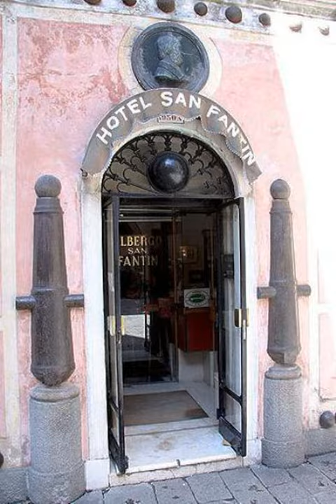Hotel San Fantin - Venezia - Italy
Hotel San Fantin hotel city: Venezia - Country: Italy

Address: San Marco 1930/A; zip code: 30124

Hotel San Fantin is next to La Fenice Theatre and a 5-minute walk from St. Mark’s Square. It offers functional rooms with a private bathroom. The lobby provides free Wi-Fi.  Rooms are simply furnished. They include a fan, a telephone and a hairdryer.

 -- L'hôtel San Fantin se trouve à côté du théâtre La Fenice et à 5 minutes de marche de la place Saint-Marc. Il propose des chambres fonctionnelles avec une salle de bains privative. Le hall est équipé d'une connexion Wi-Fi gratuite.

 -- El Hotel San Fantin está al lado del teatro La Fenice y a 5 minutos a pie de la plaza de San Marcos. Ofrece habitaciones funcionales con baño privado. Hay conexión Wi-Fi gratuita en el vestíbulo.  Las habitaciones están decoradas de forma sencilla.

 -- Neben dem Theater La Fenice und nur 5 Gehminuten vom Markusplatz entfernt befindet sich das Hotel San Fantin. Es bietet praktisch eingerichtete Zimmer mit eigenem Bad. In der Lobby nutzen Sie das WLAN kostenlos.  Die Zimmer sind einfach eingerichtet.

 -- Hotel San Fantin staat naast het theater La Fenice en op 5 minuten lopen van het San Marcoplein. Het biedt functionele kamers met een eigen badkamer. In de lobby is gratis WiFi.  De kamers zijn eenvoudig ingericht.

 -- L'Hotel San Fantin sorge nei pressi del Teatro La Fenice, a 5 minuti a piedi da Piazza San Marco. Offre camere funzionali con bagno privato. La connessione Wi-Fi è gratuita nella hall.

 -- O Hotel San Fantin fica muito próximo do Teatro La Fenice e a uma caminhada de 5 minutos da Praça de São Marcos. Dispõe de quartos funcionais, com casa de banho privada e de acesso Wi-Fi gratuito no átrio do hotel.

 -- Hotel San Fantinはサンマルコ広場から徒歩5分、フェニーチェ劇場に隣接しています。専用バスルーム付きの機能的な客室を提供、ロビーでは無料Wi-Fiが利用できます。  中庭または運河を望むシンプルな内装の客室には、ファン、電話、ヘアドライヤーなどが備わり、テレビ付きの客室もあります。  この家族経営のホテルには、建物の正面を飾る19世紀の大砲が2つあります。イタリア式朝食はダイニングルームで用意しています。  Ateneo...

 -- Hotel San Fantin酒店毗邻La Fenice剧院，距离St. Mark's Square广场仅有5分钟步行路程。酒店提供配备了私人浴室的实用客房。大堂提供免费无线网络连接。  客房布置简单，配备了电扇、电话和吹风机，部分客房设有电视。客房俯瞰内部庭院或运河。  这家酒店为家庭经营，建筑正面装饰着两个19世纪的大炮。用餐室供应意大利早餐。  San Fantin Hotel酒店毗邻Ateneo Veneto学院，距离Santa...

 -- Hotel San Fantin znajduje się obok teatru operowego La Fenice i 5 minut spacerem od Placu św. Marka. Obiekt oferuje zakwaterowanie w elegancko urządzonych pokojach z łazienką.

 -- Отель San Fantin находится рядом с театром Ла-Фениче, в 5-ти минутах ходьбы от площади Святого Марка. Здесь гостей ждут функциональные номера с ванной комнатой. В вестибюле вы можете воспользоваться бесплатным Wi-Fi.

 -- Hotel San Fantin ligger bredvid Teatro La Fenice och 5 minuters promenad från Markusplatsen. Här finns praktiskt inredda rum med egna badrum. I lobbyn finns gratis Wi-Fi.  Rummen är enkelt inredda. Rummen har en fläkt, en telefon och en hårtork.

 -- يقع فندق Hotel San Fantin بجوار مسرح La Fenice Theatre وعلى بعد 5 دقائق سيراً على الأقدام من St. Mark’s Square. وهو يحتوي على غرف عملية تحتوي على حمام خاص. كما يوفر البهو خدمة الواي فاي المجانية.  الغرف مؤثثة ببساطة. وتحتوي على مروحة وهاتف ومجفف شعر.

 -- Το Hotel San Fantin βρίσκεται δίπλα στο θέατρο La Fenice, 5 λεπτά με τα πόδια από την πλατεία του Αγίου Μάρκου. Προσφέρει λειτουργικά δωμάτια με ιδιωτικό μπάνιο. Το λόμπι παρέχει δωρεάν Wi-Fi.

 -- Hotel San Fantin ligger ved siden av teateret La Fenice og en 5-minutters spasertur fra Markusplassen. Her tilbys funksjonelle rom med eget bad. Den elegante lobbyen har gratis Wi-Fi.  Rommene er enkelt innredet.